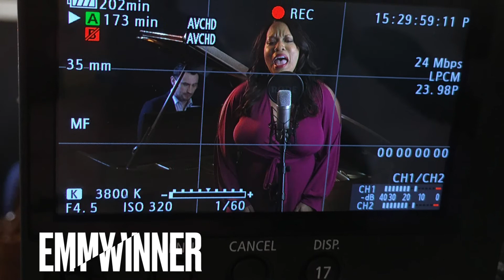Sun Valley Opera presents Allison Blackwell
First You Dream
Promo for the March 20th Diva Party & Concert.